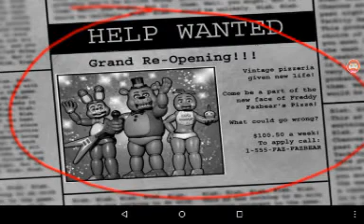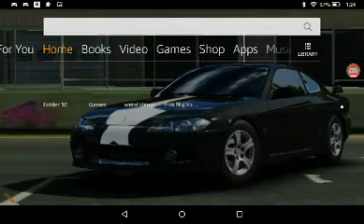Fnaf 2 part 1 beat the first night without dying